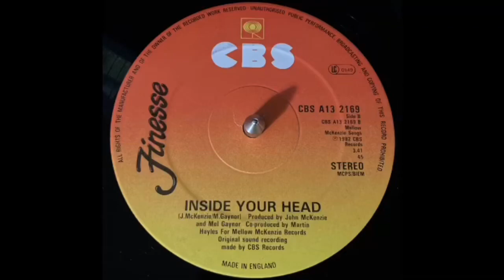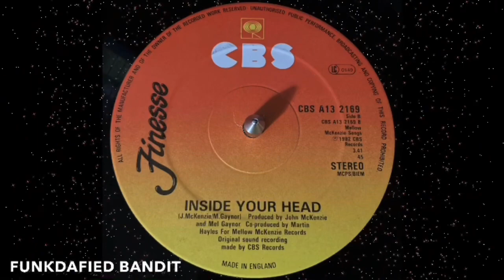FINESSE • INSIDE YOUR HEAD 1982 CBS RECORDS